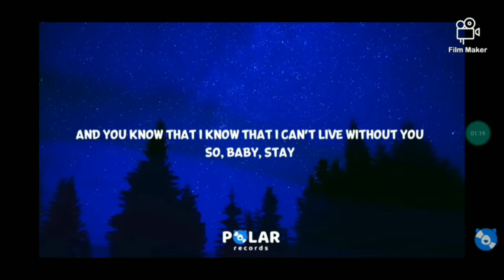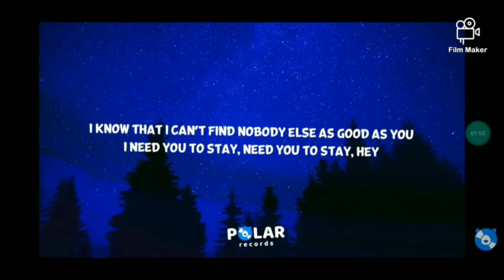Stay clean 0.72 speed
Made by cool bro